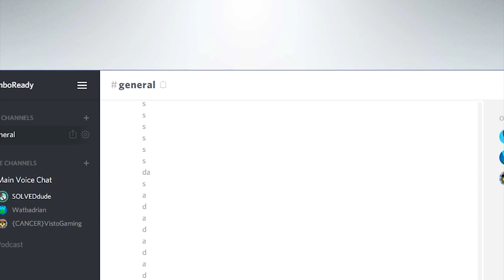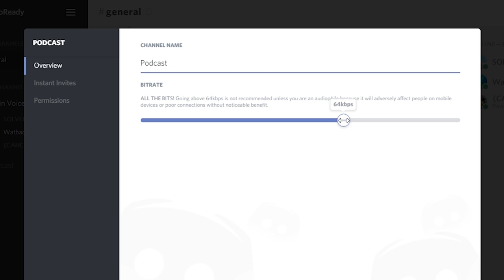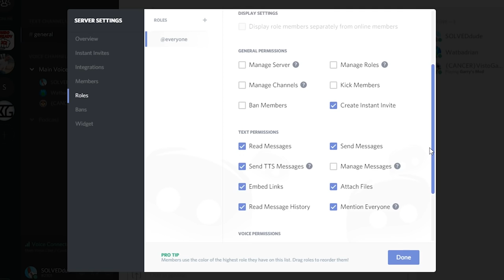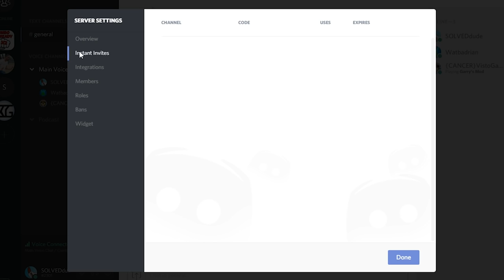Discord Vs Skype Vs Teamspeak - Why Discord Is Better Than Skype And Teamspeak Combined!!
discord vs skype vs teamspeak - discord vs skype vs teamspeak.
How to make microphone better in discord How to make microphone better in skype stream video download

 If not, what are your experiences with Discord vs TeamSpeak The latest Tweets from Discord vs Skype (@DiscordVsSkype) skype vs teamspeak vs discord | explained!!

Discord vs teamspeak vs skype vs raidcall vs ts3

Tutorial: How To Use Discord - posted in Discord: Greetings, You dont know how to use Discord
skype vs teamspeak vs discord.
it's time to ditch skype and teamspeak.
 better in skype, how to make microphone better in discord, best micrphone settings for xsplit, live microphone, best microphone settings Discord vs Teamspeak – welches Telefonie-Programm ist besser
Watch how-to tutorial video related with Watch DISCORD VS SKYPE VS TEAMSPEAK - How to Tutorial and Guide
How to use Discord App - OtakuNet Discord Server

The official FiveRP discord has been announced, so I figured I'd make a small guide on how to use Discord